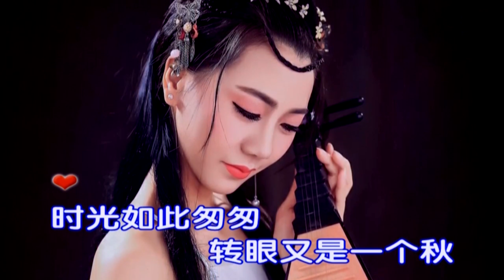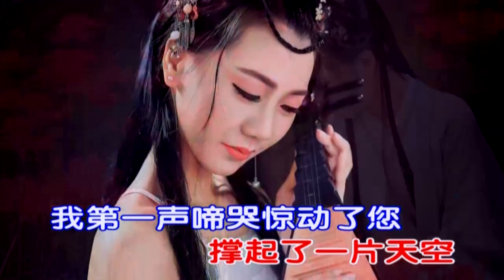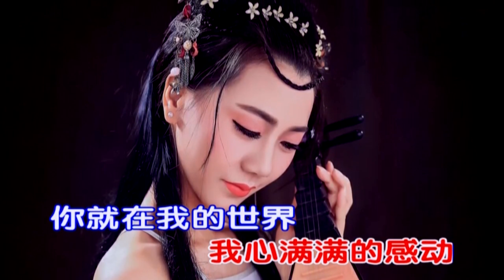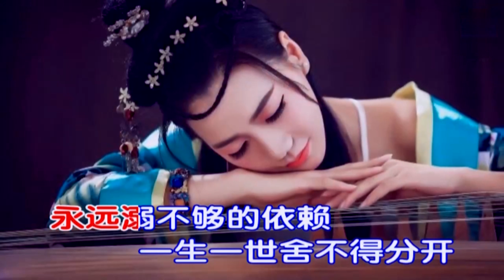王馨《被寵愛》 2160P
作詞：陳金文
作曲：凡間精靈